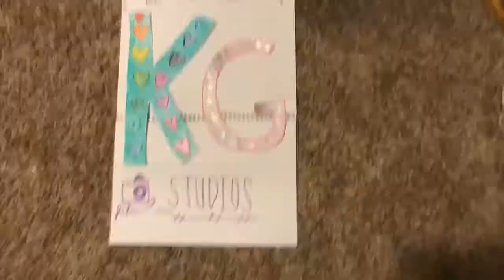Part 1 summer vacations: Day 3 of beach vacation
Hey stars!!! I’m really excited because today I’m showing you my second day of vacation at the beach so I hope you enjoy!!